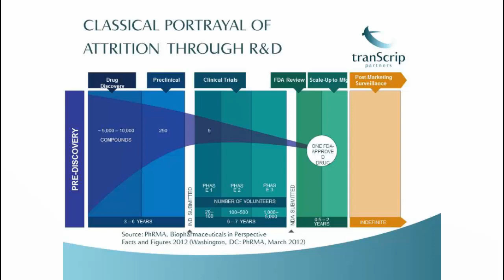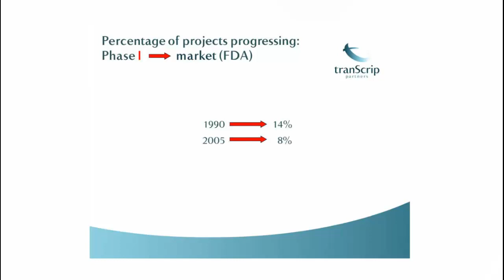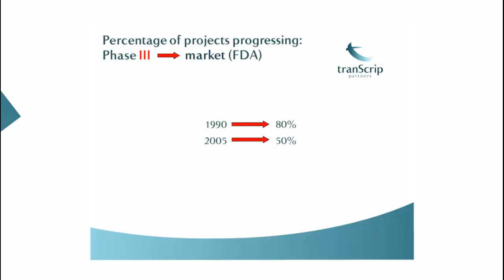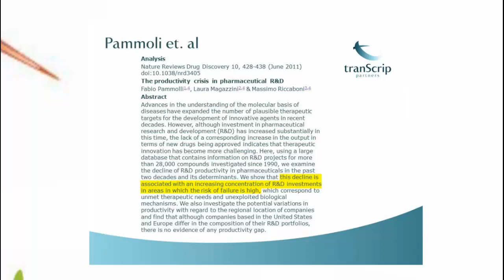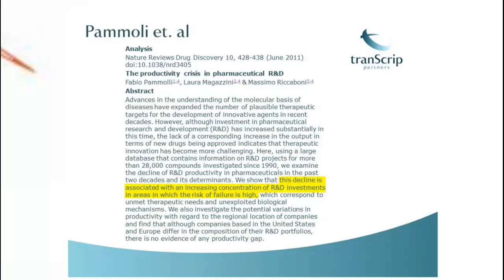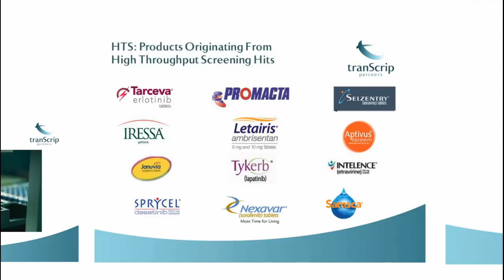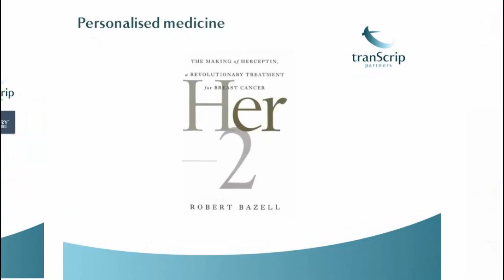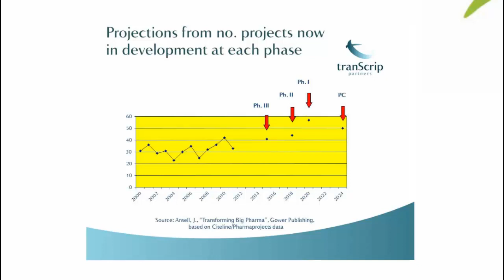2 Attrition in Development